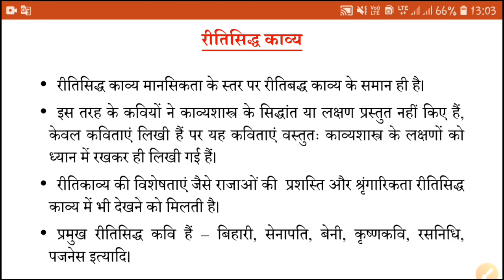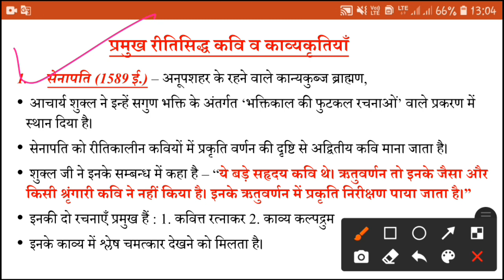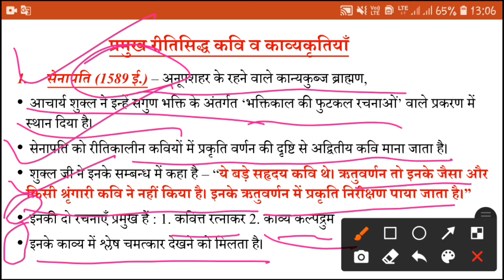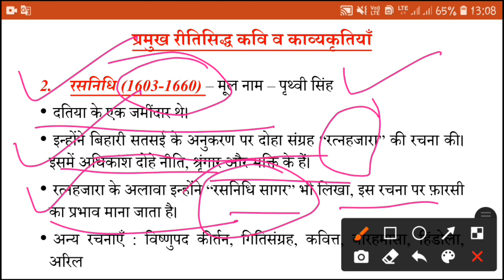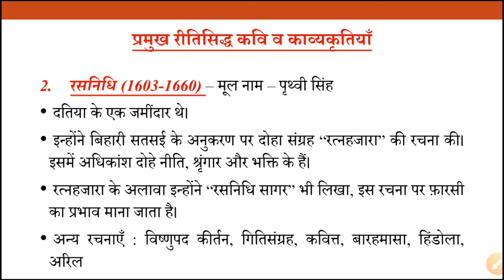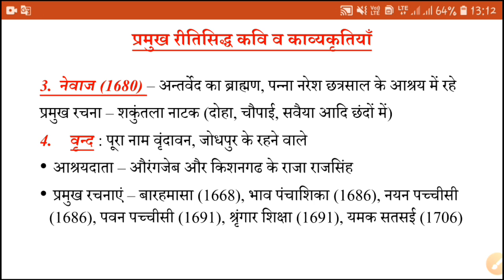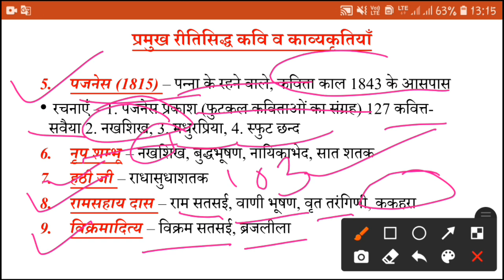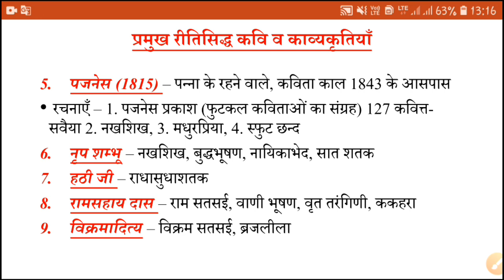रीतिकालीन प्रमुख रीतिसिद्ध कवि और उनकी काव्यकृतियाँ|| जेआरएफ हिंदी 2021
इस विडीयो में हम रीतिसिद्ध कवियों के बारे में discuss कर रहे हैं।
शुक्रिया।